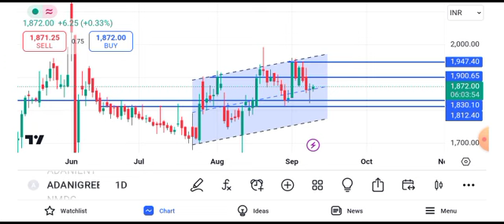Adani green energy share price target || Adani green energy share news today